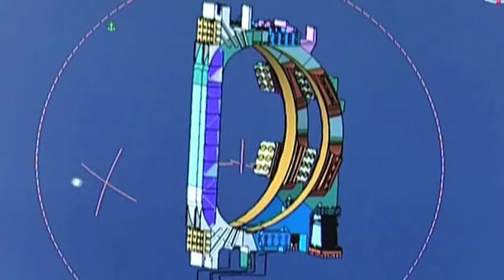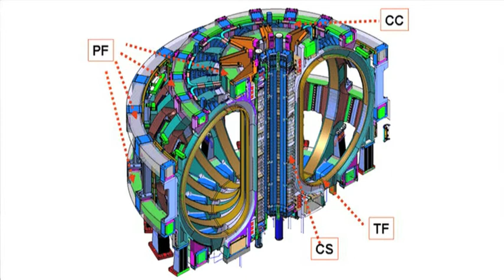ITER: Big, Powerful & Superconducting (Arnaud Devred)